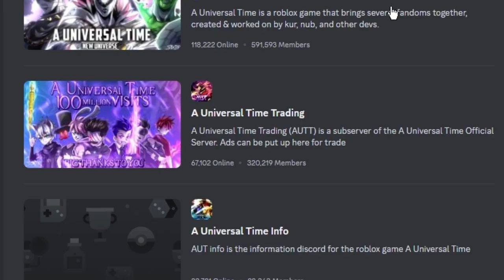[AUT] Trading for Asgore and some random clips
I have got like no good recordings this week so I just made a VERY short compilation of what I got that was salvageable

Do people even read descriptions? Well, here's a fun fact about myself: My birthday is in July